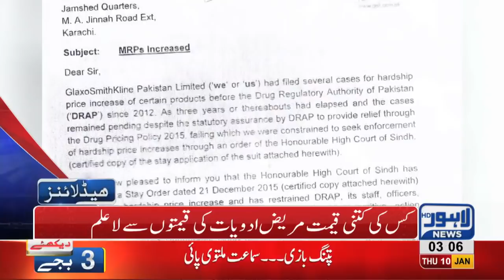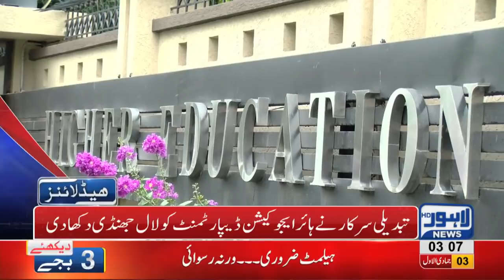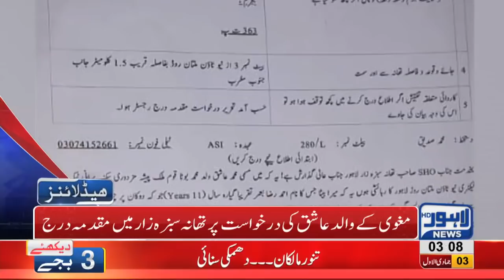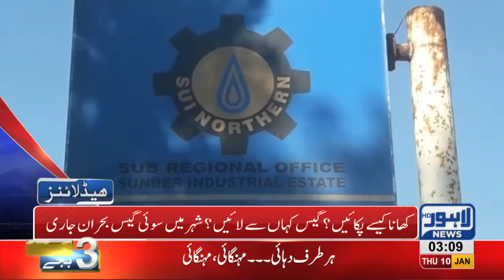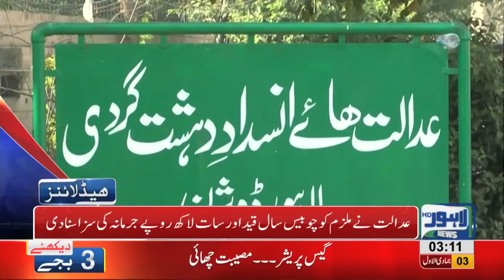03 AM Headlines Lahore News HD – 10th January 2019